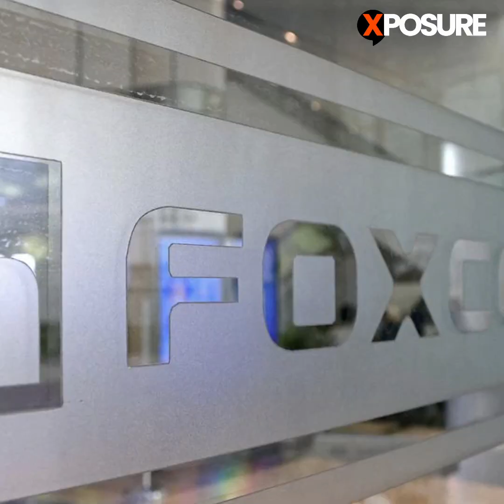රුසියානු හමුදාවලට අපරාධ චෝදනා | World in Brief | Global Politics